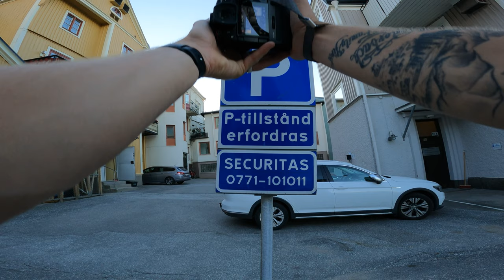10 Minutes POV Of a Swedish Boy Walking The Streets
Gear!